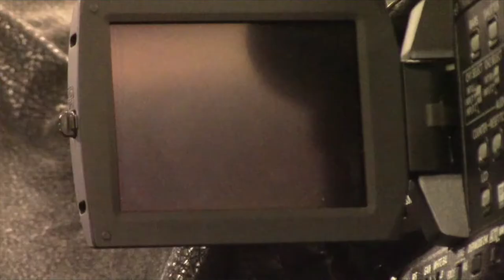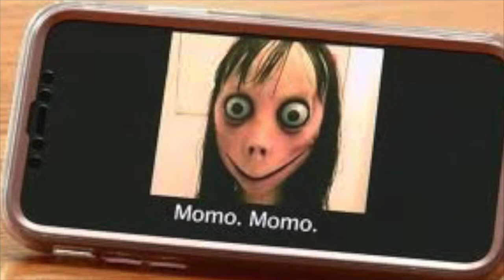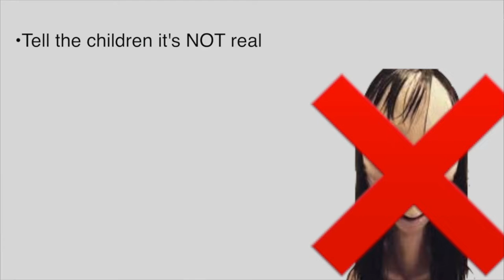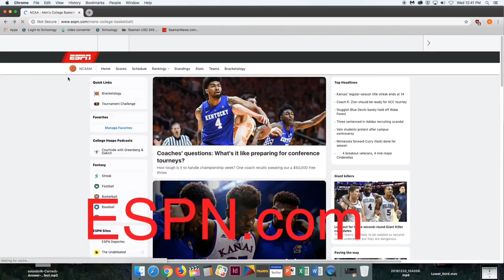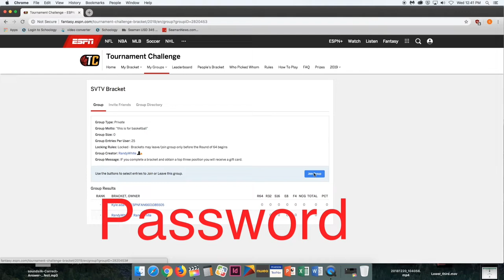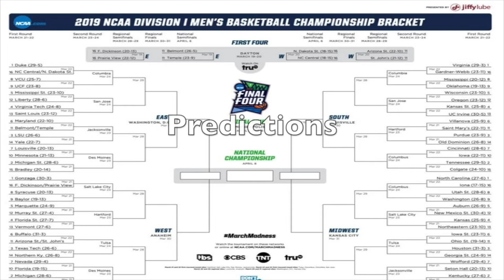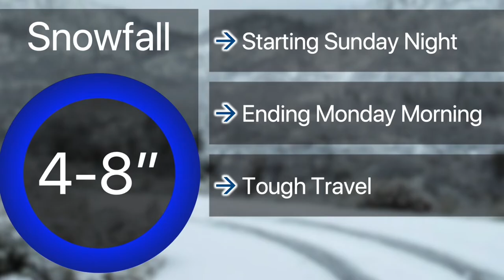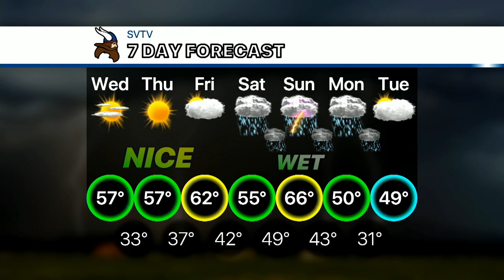3-20-19 SVTV Daily News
Stories: Momo, NCAA Predictions
Anchors: Haley and Ryan
Weather: Josh